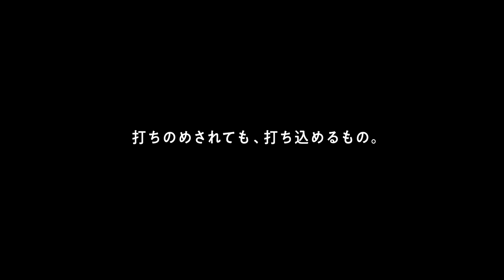夢をつかめ、そのグラブで。JAPAN WINTER LEAGUE